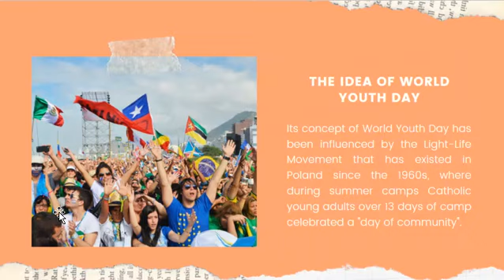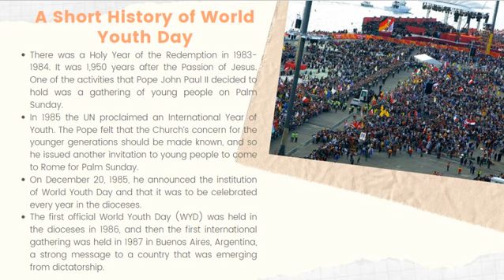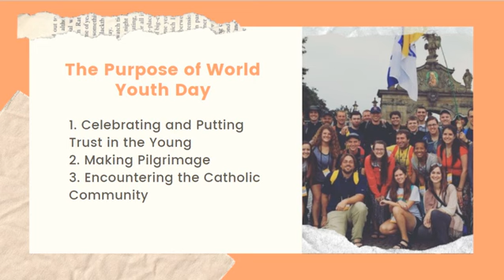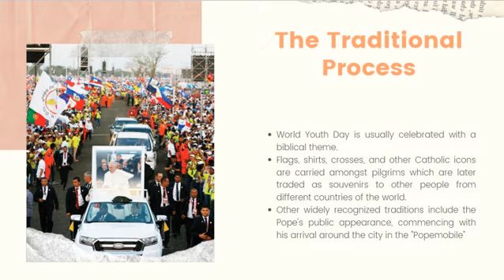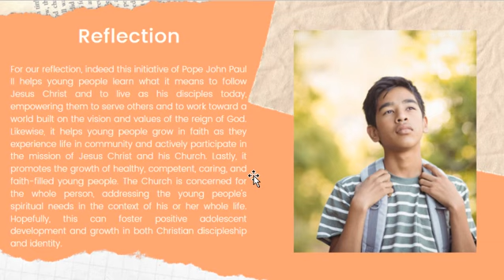St. John Paul II and World Youth Day